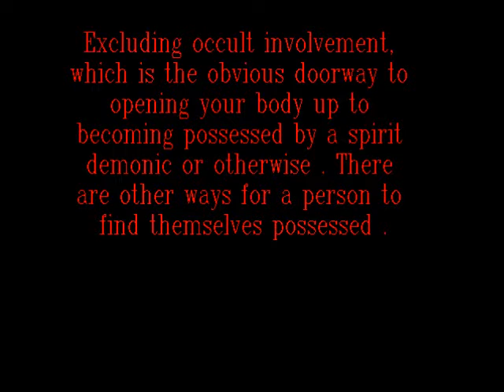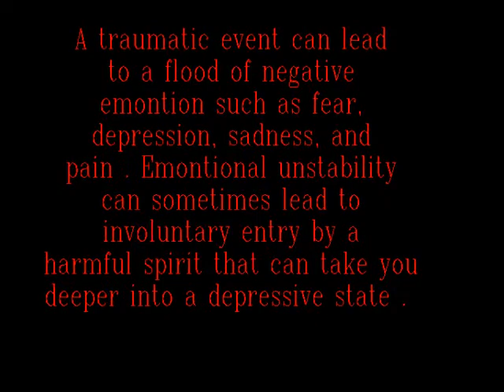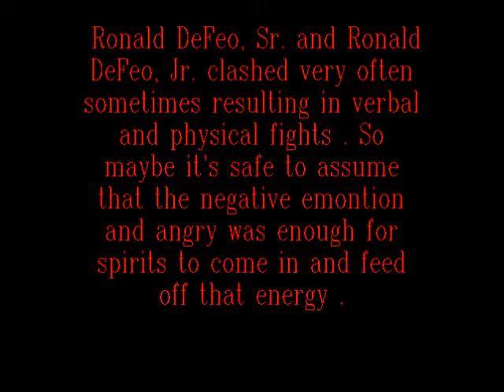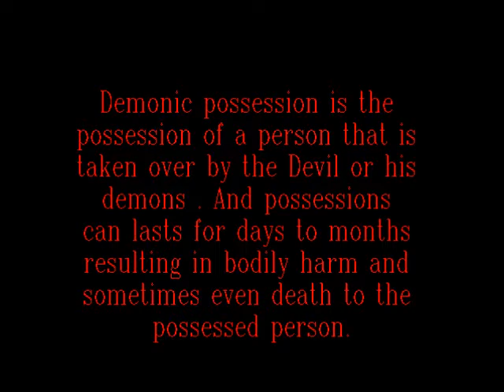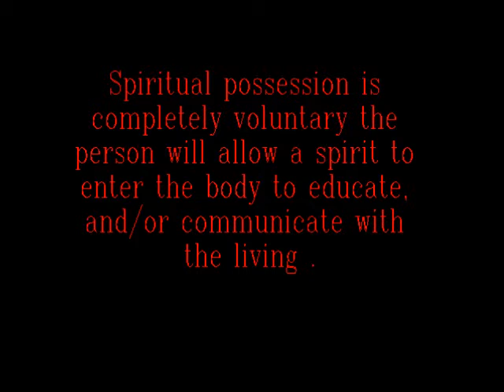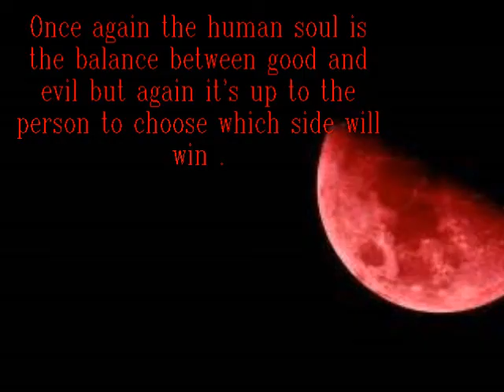The Unnatural World Ep 6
Spirit possessions